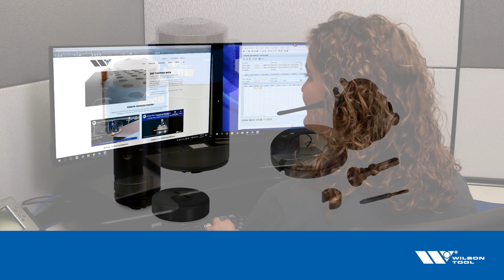Herramientas de Wilson Tool International para hacer roscado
¿Quiere conocer más acerca de las herramientas de roscado?

Las operaciones secundarias para crear roscado a los agujeros, agrega tiempo, manejo y costo innecesario al trabajo.

Las herramientas para roscado integradas le permiten hacer roscas a los agujeros directamente con su máquina punzonadora a una velocidad y precisión sin precedentes. Wilson Tool provee opciones de herramientas para máquinas punzonadoras de torreta gruesa, Euromac, Pullmax PX y estilo TRUMPF*. Con varios tamaños de rosca disponibles, estas herramientas son ideales para incrementar la productividad y reducir los costos.

*TRUMPF es la marca de comercio de TRUMPF GmbH + Co. KG